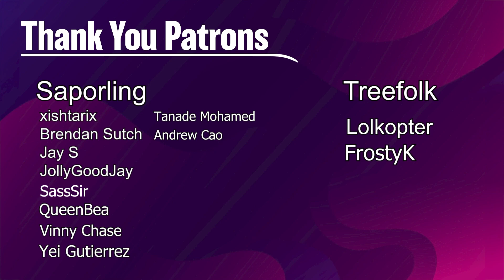🤘😎🛹Raddest Planeswalker in Arena! Ashiok, Wicked Manipulator | Historic Brawl | MTG Arena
Hi all! Today we are playing Ashiok, Wicked Manipulator as our historic brawl commander. This deck wants to use Ashiok's ability to exile cards, gain card advantage, and hopefully mill out our opponents library. If we can't get there we have tons of other shenanigans for bonking and drain.

Intro: 00:00 - 2:46
VS Talion, the Kindly Lord: 2:47 - 10:14
VS Inferno of the Star Mounts: 10:15 - 19:15
VS Linden, the Steadfast Queen: 19:16 - 27:00
VS Juri Master of Revue: 27:01 - 34:34
VS Krenko Tin Street Kingpin: 34:35 - 37:06
Outro: 37:07